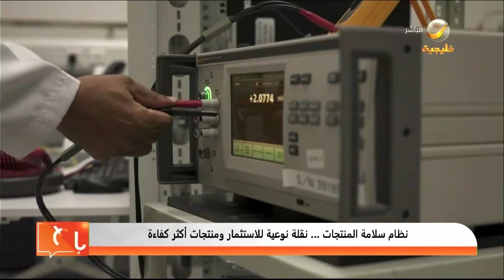نائب المحافظ للمطابقة والعمليات: "نظام سلامة المنتجات" يشمل المنتجات الاستهلاكية المعروضة بالأسواق